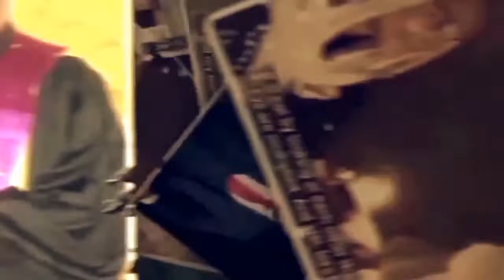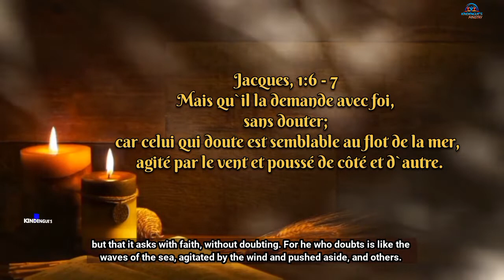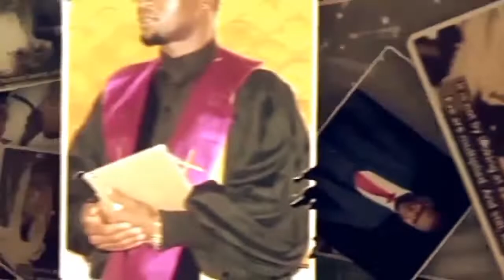COMMENT PRIER?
La prière loin d'être un art Oratoire est, devrait être une conversation sincère, d'un fils auprès de son père céleste.
plus que par le passé la prière est devenue malheureusement un exhibitoire de la sémantique, du vocabulaire, et une juxtaposition de mots...cette prière ne revêt aucune puissance
Jacques, 1:6 - Mais qu`il la demande avec foi, sans douter; car celui qui doute est semblable au flot de la mer, agité par le vent et poussé de côté et d`autre.
loin du charabia et des joutes verbales, la Foi et la Confiance sont des éléments fondamentaux requis pour une prière efficace.
puissions-nous prier avec PUISSANCE. Shalom 🙏